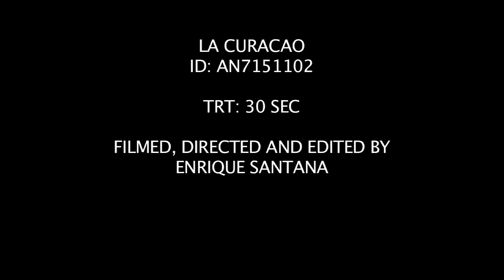AN7151102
AN7151102 TV Samsung Nikon "Digital camera" Credit "Free Jersey" "Free Soccer ball"